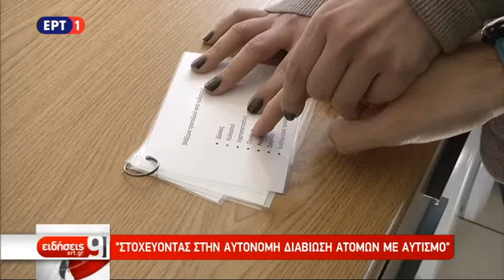'Ένα στα εκατό παιδιά γεννιέται στο φάσμα αυτισμού (ΕΡΤ1, 18/02/2018)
Δεν υπάρχει θεραπεία για τον αυτισμό αλλά μπορεί να υπάρξει μεγάλη βελτίωση (ΕΡΤ 1, 18/02/2018)